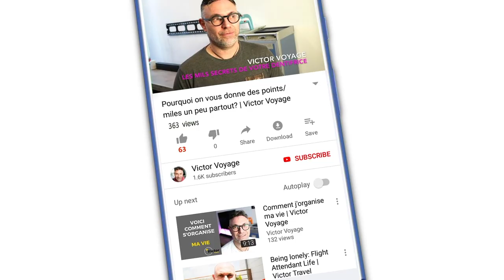LOW COST et LONG COURRIER | Victor Voyage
Une vidéo en réponse à la question de l'un d'entre vous sur Insta

Time Code:
0:00 Intro
0:59 C'est quoi une Low Cost?
1:53 Ajustement des compagnies classiques
2:31 Ou en trouver sur long courrier?
4:42 Norwegian et Air Asia X
5:38 Pas si rentable
6:10 Annuler les pertes des billets pas cher
6:50 Le prix de l'essence
7:40 La reaction des compagnies classiques
8:20 Mixer Low Cost et service complet dans 1 seul avion